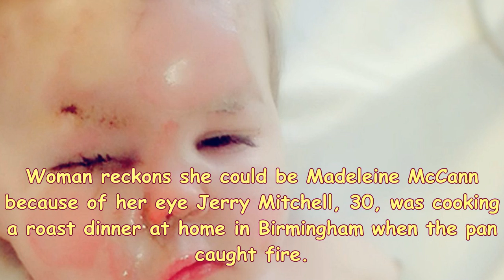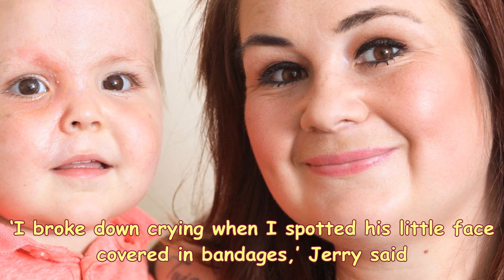S News| Children left with third-degree burns from frying pan to fire oil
A little boy was nearly blinded and left scarred for life after pan of roast potatoes caught fire – spraying burning oil onto his face. His mother is now warning of the dangers of cooking with oil, after two-year-old tot Teddy ended up with third-degree burns. Woman reckons she could be Madeleine McCann because of her eye Jerry Mitchell, 30, was cooking a roast dinner at home in Birmingham when the pan caught fire. Her partner Martin Barker threw the pan into the kicthen sink but running water from the tap caused the flames to explode into the air. ‘Teddy, who had been playing in the living ro...